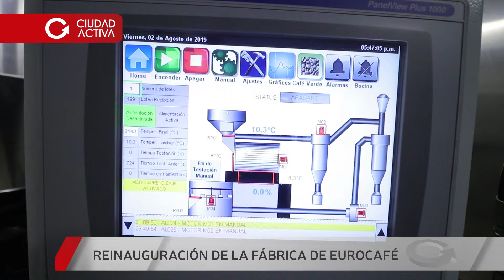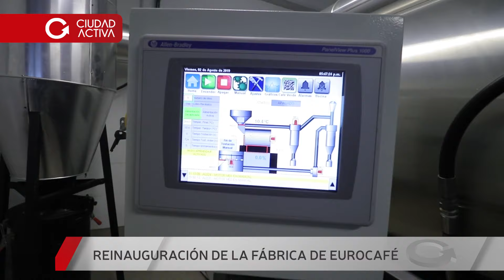REINAUGURACIÓN DE LA FÁBRICA DE EUROCAFÉ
GERMÁN GARCÍA SIMÓN
Titular de Eurocafé, La tienda exclusiva para los amantes del café.
Bolívar esquina Catamarca - Garay casi Olavarria